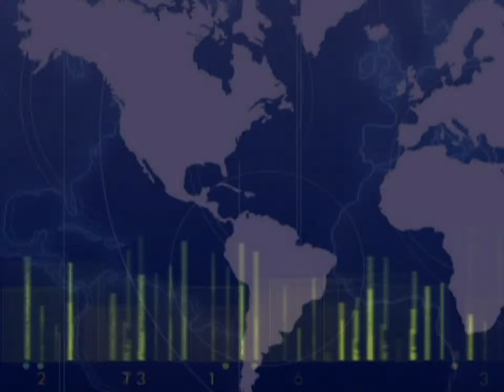26 JUNIO 2013 - PRESIDENTE HABLA DE LA PAZ EN CALI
El presidente de la república, Juan Manuel Santos, se refirió al proceso de paz en Cali